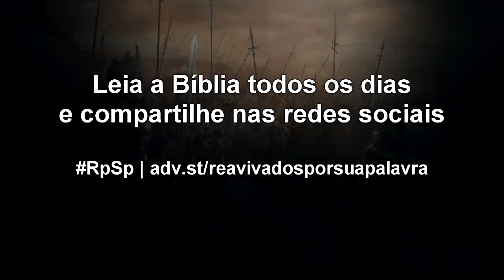1 Crônicas 23 - Reavivados por sua Palavra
Você tem colaborado para que tudo ocorra da melhor maneira em sua igreja, para que tudo funcione de modo organizado? Nossa igreja local será tão boa e organizada quanto boa e organizada seja nossa participação individual.